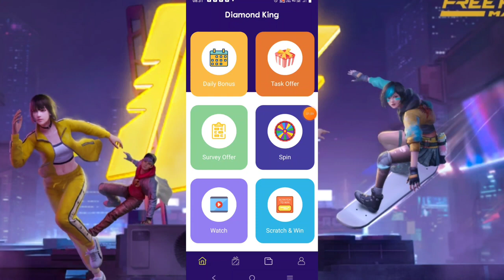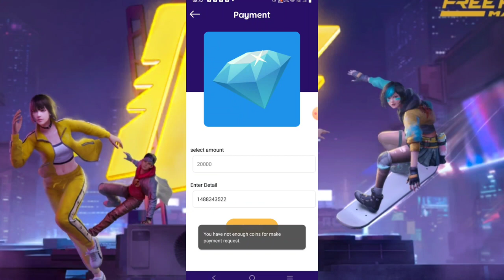Free Fire Max Mod Menu Hack Ob35 UpdateToday - 100% Unlimited Diamonds + RankPush + Fly Working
Free Fire Max Diamond Trick || How To Get Free Unlimited Diamond In Free Fire Max || Free Diamonds

1) free diamonds in free fire OB32 update
 2) after ob32 update free diamonds trick
3) freefire diamond
 4) new trick get free diamonds
 5) Get Free Unlimited Diamonds in free fire 6) freefire me free diamond kaise milega
 7) How To Get Free Diamond in Free Fire Without Paytm No app no paytm
 8) get free diamond in free fire

From India Killing Player with LOUD Volume Spy Like James Bond 007 Level Up to 66. Free Fire Top Country 1.Garena Free Fire Indonesia Live 2.Garena Free Fire Brazil Live 3.Garena Free Fire Brasil Live 4.Garena Free Fire India Live 5.Garena Free Fire Singapore Live 6.Garena Free Fire Thailand Live GAME NAME - Garena Free Fire _______________________________ 📝Disclaimer :- This is a Gameplay/Entertainment Video Made For Entertainment Purpose Only For Gamers Audience ( Garena Free Fire ) . No Any Harmful Contents in this video. Its Just For Fun And Entertainment Only _______________________________ Copyright Disclaimer under Section 107 of the copyright act 1976, allowance is made for fair use for purposes such as criticism, comment, news reporting, scholarship, and research. _______________________________ Queries Solved:

free fire yr gaming garena free fire ramsa yt total gaming total gaming live ungraduate gamer gaming aura arrow gaming assassin gaming shadow shooter pro nation ug empire tonde gamer pro nation ug empire tonde gamer gw manish gamer zone sk gaming zone akshay gaming ff romeo gamer as gaming pk gamer yash suthar ff events ff event free fire new event ff token
pahadi gamer amit bhai shery yt badge 99 amit bhai id two side gamers jonty gamer ff antaryami lokesh gamer gyan gaming gyan gaming car raistar b2k born2kill vincenzo

Hastags